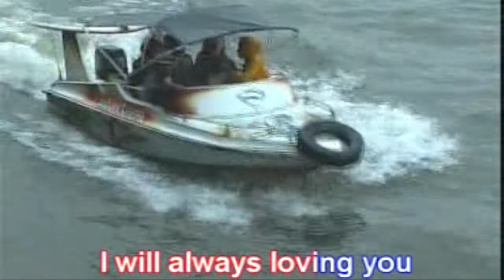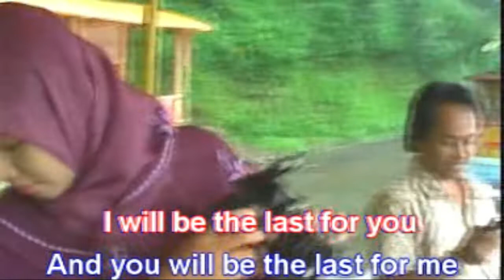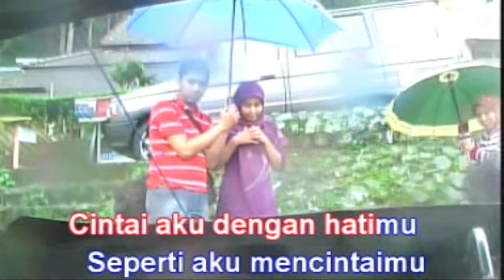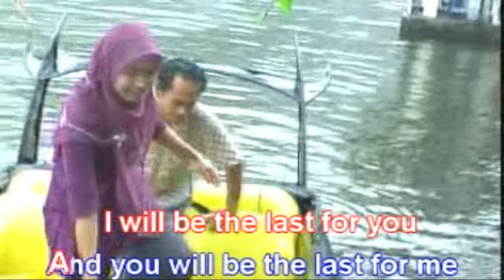VIDEO MUSIK | Dirimu Satu | Ungu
Dirimu Satu | Ungu